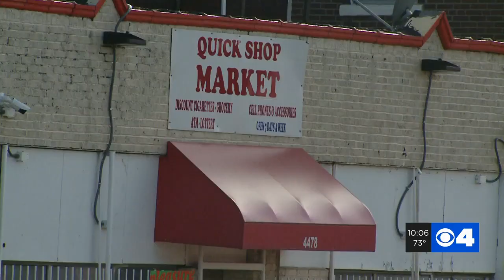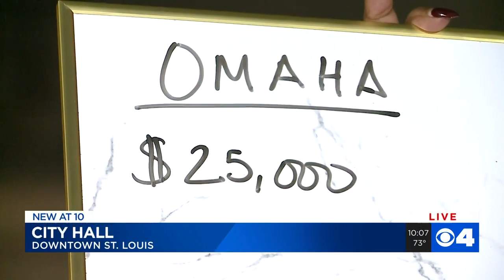New bill would allocate $2 million to help solve St. Louis City murders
The bill is for the Justice for St. Louis Families Fund legislation, which allocates $2 million in rewards for arrests of murderers in St. Louis City.